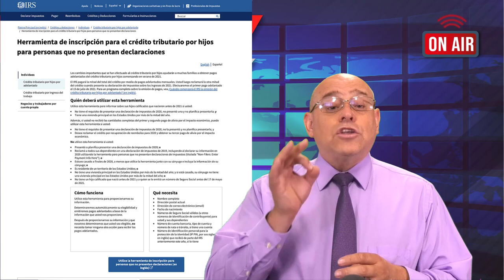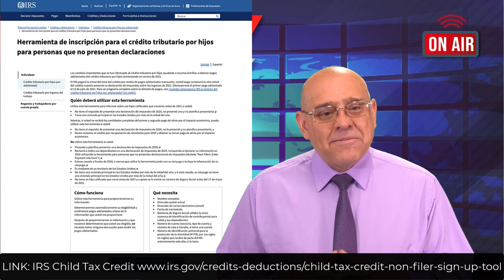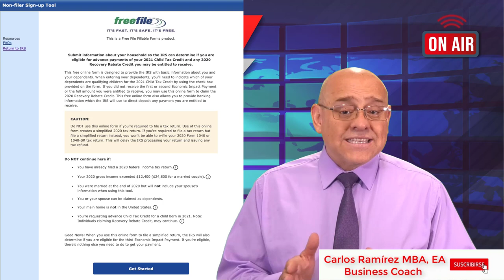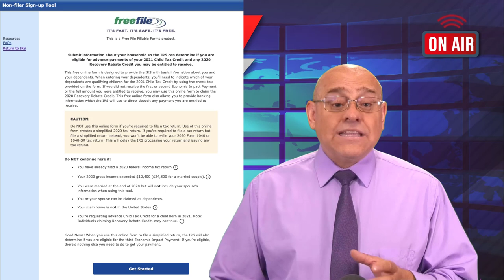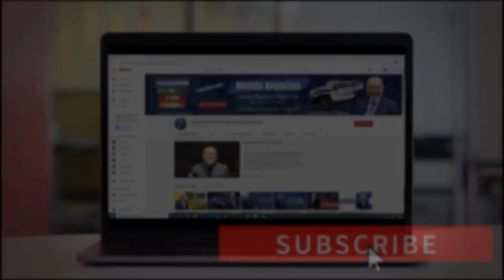$3,000 o $3,600 Crédito Tributario Por Hijos. ¿Sabe Cómo utilizar la NUEVA HERRAMIENTA de REGISTRO?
Continúan pasando los días y más nos acercamos al 15 de julio, en donde se empezará a repartir el primer pago de crédito fiscal por hijos. Pero, para ayudarlo a prepararse, el IRS ha abierto un portal en línea para asegurarse que los no declarantes reciban ese primer cheque en esta fecha. Si usted desea conocer cómo funciona esta herramienta, no se puede perder este video. Bienvenidos!

2. Comenta en los Videos la Mayor Cantidad de veces  ✅
3. Comparte Nuestros Videos a sus Amigos o Familiares ✅
4. Darle LIKE al Video ✅

PÁGINA OFICIAL DE CARLOS RAMIREZ EN FACEBOOK